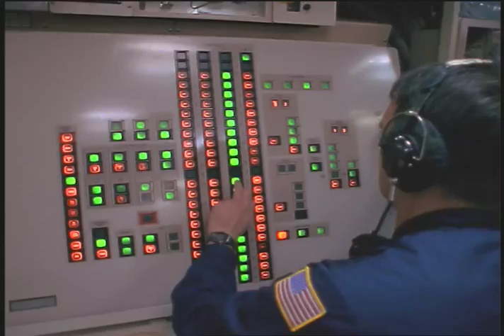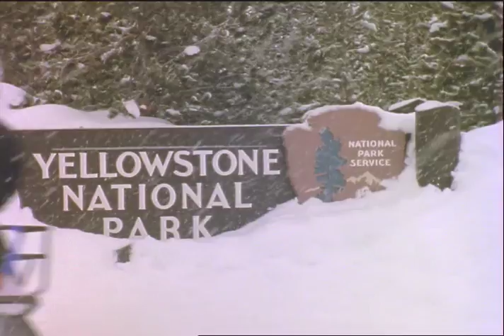Little Mammoth Big Adventure Series Trailer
WIth the BIG Adventure Series® children's educational videos, you and your children can takeoff on exciting departures any time you like! We don't just make children's movies -- our videos are designed to educate children through adventure and real life experiences!